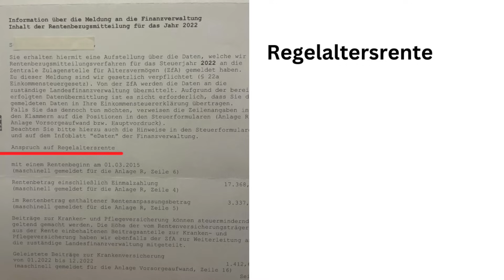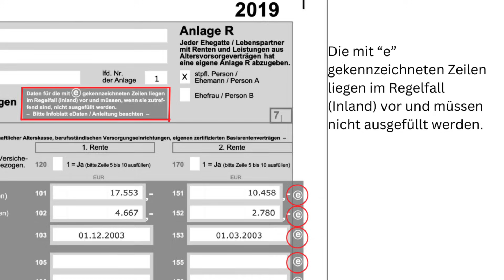STEUERSCHOCK für Rentner - Finanzämter schlagen wieder zu 😡 (GNADENLOS!)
Aktuell verschicken die Finanzämter wieder Aufforderungen an Rentner,
Steuererklärungen rückwirkend ab 2017 einzureichen!
Viele Rentner sind der Meinung, dass das Finanzamt sich schon melden wird, wenn es etwas möchte.
Diese Meinung kann sehr teuer werden.
Ich zeige Ihnen wieder ein brandaktuelles Beispiel aus der Praxis.
Schauen Sie sich das Video unbedingt bis zum Ende an und sichern Sie sich schon mal einen kostenlosen Report unter diesem Video.
Was können Sie tun, wenn Sie so eine Aufforderung erhalten?
In diesem Video erkläre ich es Ihnen.

⛔⛔⛔⛔⛔ Nicht klicken ⛔⛔⛔⛔⛔

Wie bereiten Sie optimal Ihre Steuererklärung vor?: Endlich
       weniger Steuern zahlen

_Disclaimer___________________________________
Der Autor/Sprecher übernimmt keinerlei Gewähr für die Aktualität,
Korrektheit, Vollständigkeit oder Qualität der bereitgestellten
Informationen.
Dieses Video und alle anderen Videos auf diesem Kanal dienen der reinen
Wissensvermittlung und sind auf keinen Fall als  Steuerberatung zu verstehen.
Für Fragen und Hilfen zu ihrem Individuellen Steuerfall suchen sie bitte die
Hilfe einer Person, die nach Steuerberatungsgesetz beraten darf.
Das sind in der Regel Steuerberater, Anwälte und Lohnsteuerhilfe Vereine.

Haftungsansprüche gegen den Verfasser, welche sich auf Schäden
materieller oder ideeller Art beziehen, die durch die Nutzung der
dargebotenen Informationen bzw. durch die Nutzung fehlerhafter und
unvollständiger Informationen verursacht wurden, sind grundsätzlich im
weitest zulässigen Rahmen ausgeschlossen.
Das Video stellt in keiner Art und Weise eine professionelle Beratung dar
und ersetzt diese auch nicht.